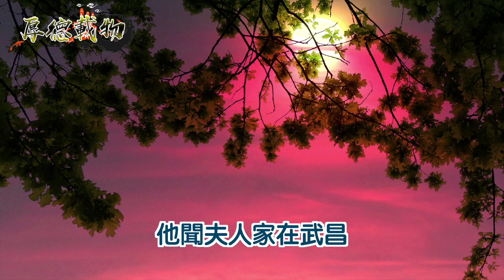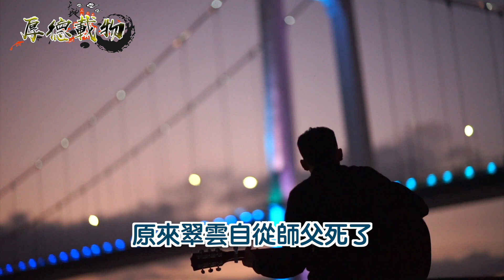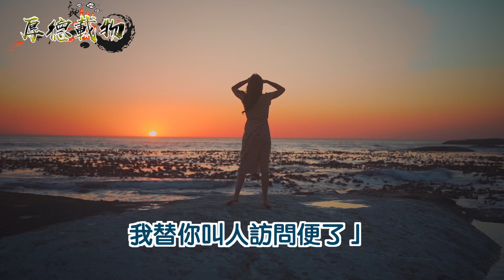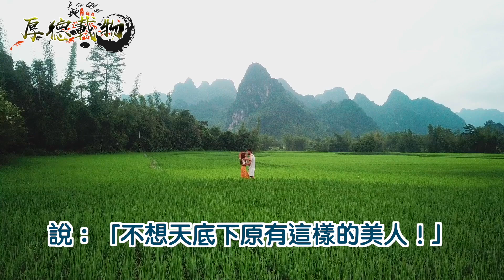男子去算命，算命先生竟然對他說：你以後會娶一個尼姑為妻子！ ｜厚德載物